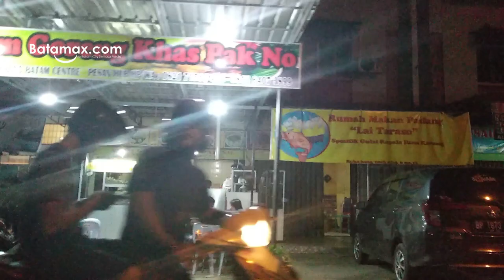BATAM - Dunia MALAM I STREET NIGHT LIFE -HANG LEKIR - BATAM CENTRE - TOUR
INDONESIAN STREET LIFE FOOTAGE IN BATAM CITY